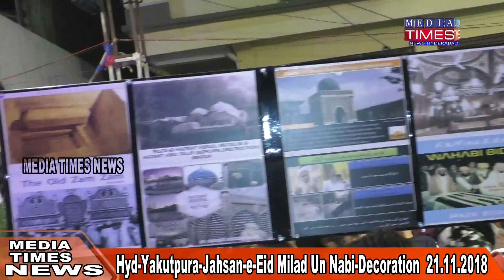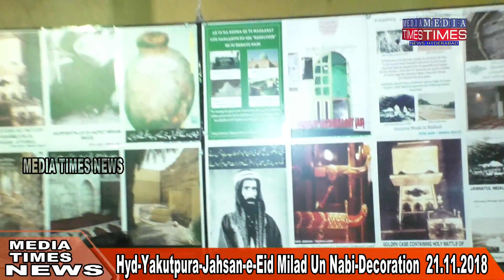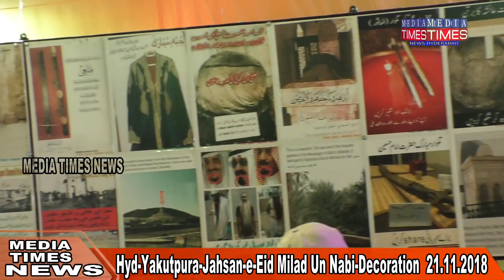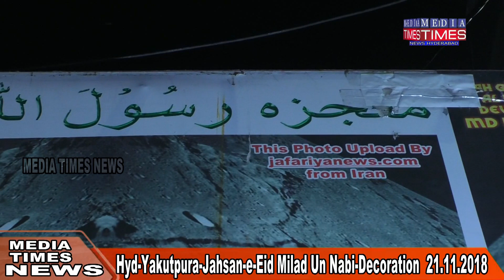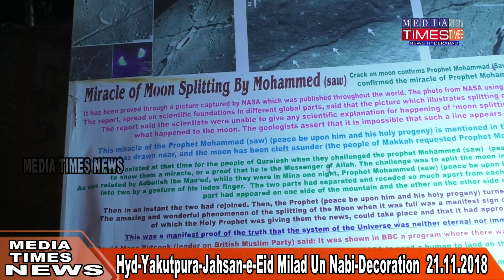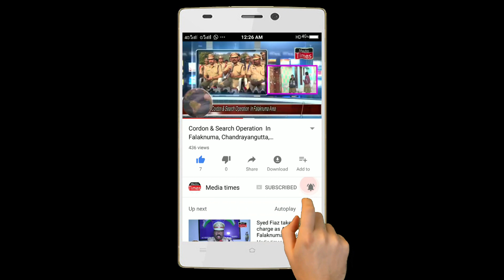Yakut purra Hyd-Jashan e Eid Milad un Nabi -Decorations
Yakut purra Hyd-Jashan e Eid Milad un Nabi -Decorations 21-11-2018-media